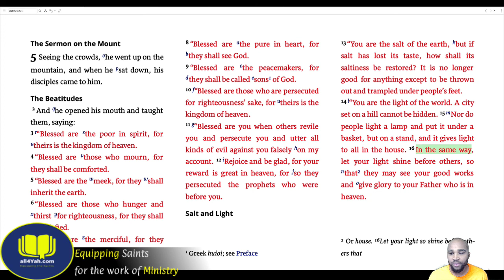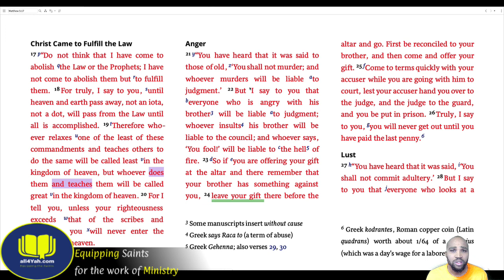Religious or Righteous | John 19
Often the words Religious and Righteous are used interchangeably but there is a distinct difference between the two. Yahweh really cares about one much more than the other.